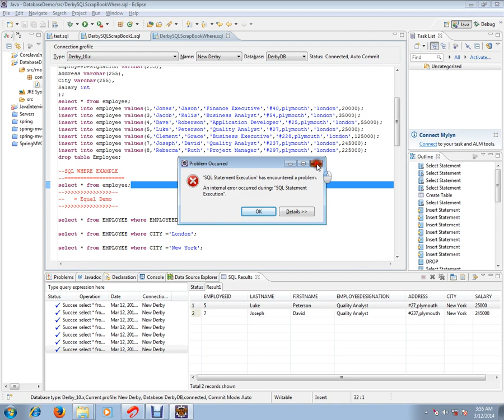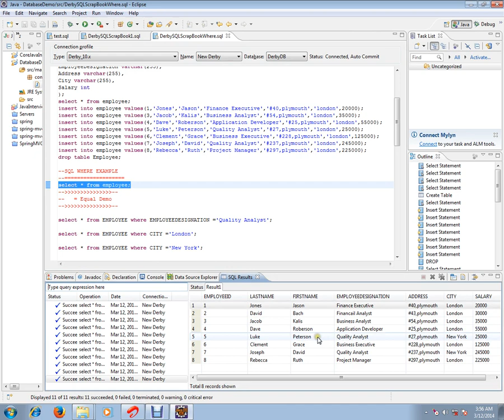QUERY SQL WHERE CLAUSE EQUAL TO